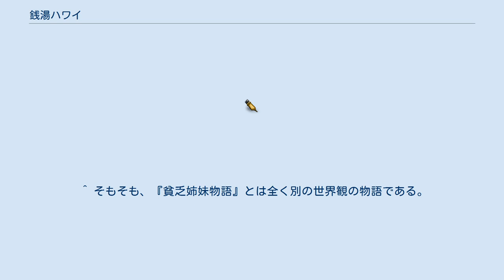銭湯ハワイ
銭湯ハワイ （せんとうハワイ）は、かずといずみによる漫画。
『つぼみwebコミック』（芳文社）において、2012年から2013年まで連載された。
 「銭湯ハワイ」は、元々は作者の別作『貧乏姉妹物語』の主人公である山田きょう・あす姉妹が利用している銭湯として登場したのが初出である。
 当作が温泉旅館ではなく、銭湯を舞台としているのは、作者のかずといずみが東京都大田区の出身であり、大田区には天然の黒湯温泉を利用した銭湯が沢山あったためである。
 作者は後書でこの作品を作るために温泉について学び、温泉ソムリエの資格を取得したと述べている。
 印刷会社に勤務している熊王かすみは、ここ最近ずっと残業続きで疲れていた。
 ある日、いつものように残業をして疲れて帰ってきたため、シャワーを浴びてサッサと寝ようと思っていたところ、シャワーのお湯が出ず、故障していることが判明。
 前日は疲れてシャワーも浴びずに寝てしまったので今日はシャワーを浴びたいと思っていたのに突然の故障に遭ってしまったため、仕方なく近所の銭湯『ハワイ』を訪れる。
 番台でかすみを迎えてくれたのは、銭湯には不釣り合いな制服姿をした美少女だった。
 番台で代金を支払い、他に誰も利用客が居ない貸切状態の大風呂でゆっくりと入浴し、生き返った気分になる。
 しかし、入浴することによって張りつめた緊張がほぐれ、普段の疲れが出て入浴中に意識を失ってしまう。
 かすみは番台に居た美少女に介抱されて気が付くが、それは同時に自分の裸を見られてしまったことでもあるため、恥ずかしくて二度と来られないと思う。
 しかし、介抱してくれたお礼が言いたくて、翌日も『ハワイ』に行く決意をする。
 翌日、かすみが『ハワイ』を訪れると番台には昨日の美少女は居らず、日焼けした美人が番台に居た。
 逢えなくて残念な気持ちが在る一方、逢えなくてほっとした気持ちもあり、複雑な気持ちを抱えて入浴していると、後ろから声を掛けられた。
声を掛けてきたのは他ならぬ、昨日の美少女だった。
 かすみは昨日の入浴中に気を失ってしまった自分を介抱してくれたお礼を言おうとするも、逆に彼女の方から謝罪された。
 銭湯全体に気を配るのが番台の仕事でありながら、かすみの異変を事前に察知できなかった自分に非があるというのが、謝罪の理由だった。
 かすみは、美少女の肌が真っ赤になっているのを見て、自分が来るのをずっと熱い湯船の中で待っていたのだと気付く。
 かすみは、自分の自宅の風呂が直れば『ハワイ』に来る必要は無くなると思うも、そこまでして自分が来るのを待っていてくれた美少女の気遣いを嬉しく思い、自分の名前を名乗り、「また来ます」と告げる。
 その言葉を聴いた美少女は振り返り、かすみに「湯浅清です お待ちしています。」と告げ、この日からかすみの銭湯通いが始まる。
 ^ 作者の作品には鈴木姓の登場人物が多い。
 ^ 彼女の現役復帰に伴い、清は番台業務を外された。
 ^ そもそも、『貧乏姉妹物語』とは全く別の世界観の物語である。
 常連客の1人に『めとらば』の主人公である藤紗々（本名：藤原紗々子）に酷似した人物がいる。